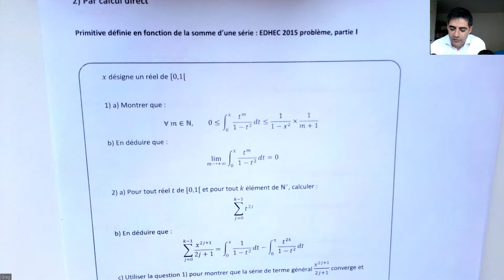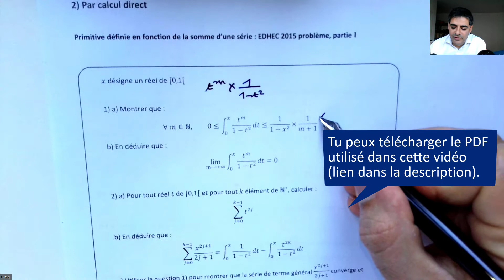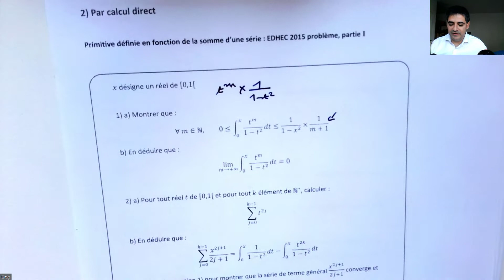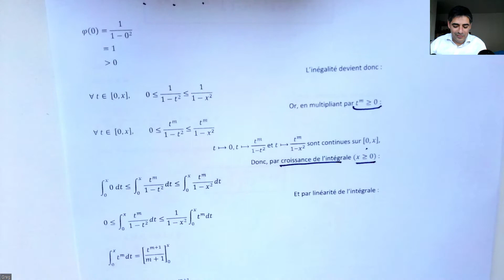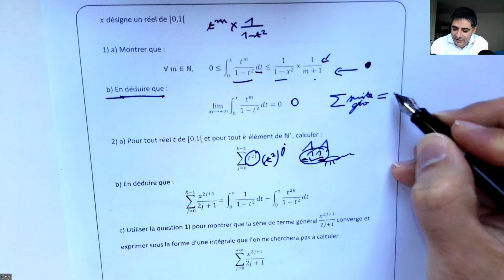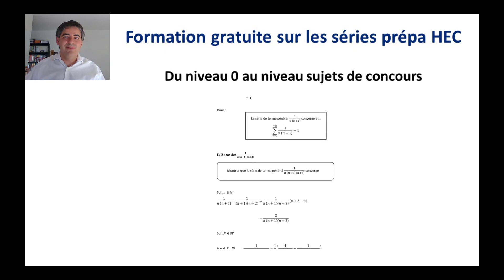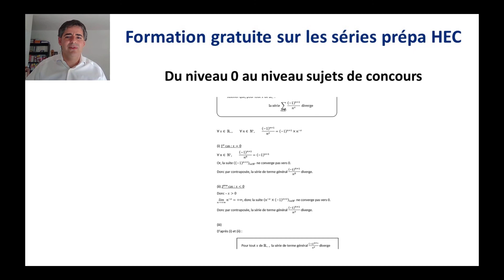EDHEC ECE 2015 Problème partie 1 : séries et intégrales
Pour accéder à l'ensemble du cours et des exercices en PDF
(PDF de 70 pages et 3h30 de vidéo)

Contenu de la vidéo :
Correction détaillée de la partie 1 du problème de l'EDHEC ECE 2015

Convergence d'une série et intégrale.